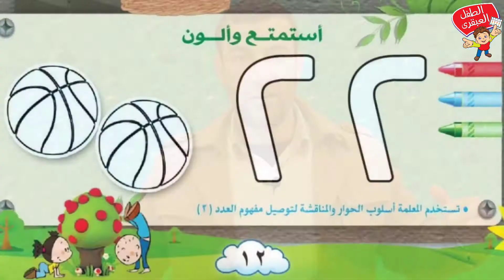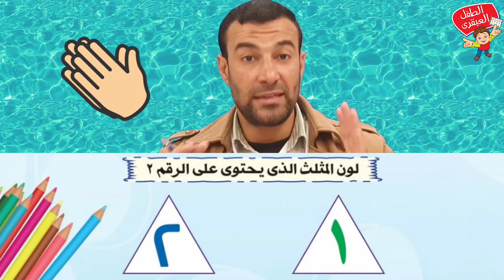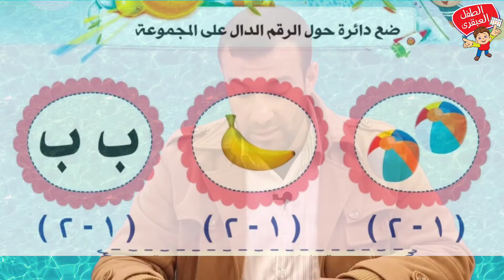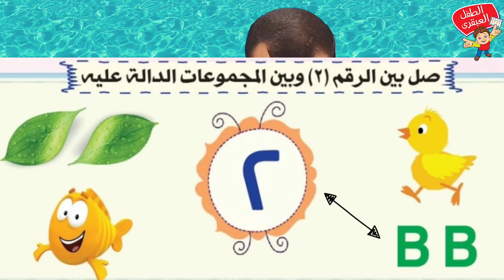كيفية تعليم الطفل للأرقام .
تقدم قناة الطفل العبقرى هذه الحلقات والتى من خلالها نتناول فيها جميع جوانب رياض الأطفال والحضانة سواء كانت تعليمية أو تربوية أو إدارية ، كما أنها تستهدف المدير والمديرة والمشرف والمشرفة والمعلم والمعلمة وصاحب المؤسسة التعليمية .
(قناة الطفل العبقرى ) على اليوتيوب .
يمكنكم التواصل مع مكتبة الطفل العبقرى للحصول على اصداراتنا وجميع منتجات الطفل العبقرى التعليمية على الأرقام التالية من أى مكان من جمهورية مصر العربية  أو خارج الجمهورية مع مراعاة وضع مفتاح (مصر الحبيبة) قبل الهاتف .
يمكنكم التواصل معنا واتس آب على هذه الأرقام (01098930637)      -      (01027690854).
أو التواصل مع فريق التأليف عن طريق الواتس من خلال هذا الرابط
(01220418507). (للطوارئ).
كلمات مفتاحية للوصول إلى فيديوهاتنا .
ونتمنى لكم مزيد من التفوق والتوفيق فى عملكم 📈📈
نبذة عن قناة الطفل العبقرى
قناة الطفل العبقرى هى قناة تقدم خبرات تعليمية فى شتى مجالات التعليم لتأهيل الكوادر التعليمية سواء تربويًا أو تعليميًا أو إداريًا لتخريج جيلًا قادرًا على تحقيق النجاح لنفسه ولوطنه .
كما تقدم فيديوهات موجهة للأطفال لتنمية مهاراتهم سواء التعليمية أو الحياتية فى جميع المجالات المختلفة.
وكذلك تقدم هذه القناة شرح دورات تعليمية لإصدارات ومناهج الطفل العبقرى التعليمية وكيفية تفعيل هذه الإصدارات والمناهج مع المتعلم سواء كانت هذه الإصدارات فى شكل كتب تعليمية أو مناهج دراسية أو مناهج تنموية أو أنشطة ومهارات حياتية أو وسائل ولوحات تعليمية والتى تساعد على توصيل المعلومة بشكل سلسل وسهل للمتعلم وتختصر وقت التعليم وتوفر الجهد على المعلم والمتعلم وولى الأمر .